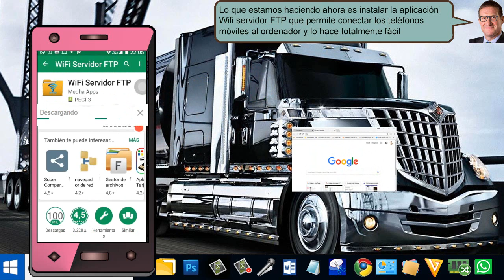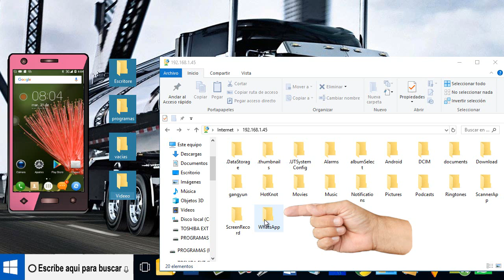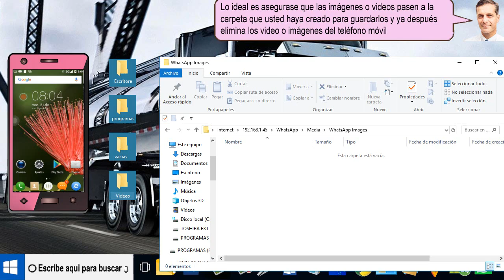Pasar los videos del movil al pc sin cables usb - Fácil 2019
Pasar los videos del movil al pc sin cables usb, con un simple paso